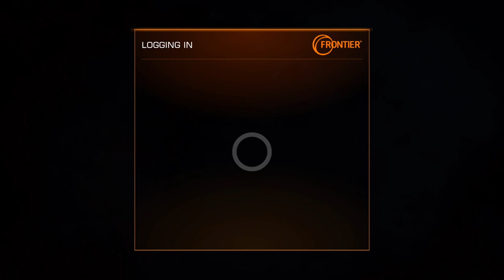Elite Dangerous 2024 06 15 20 48 24